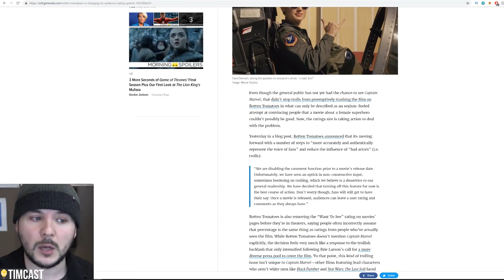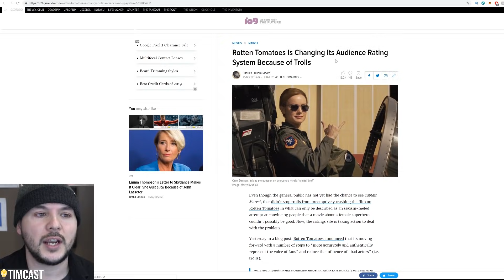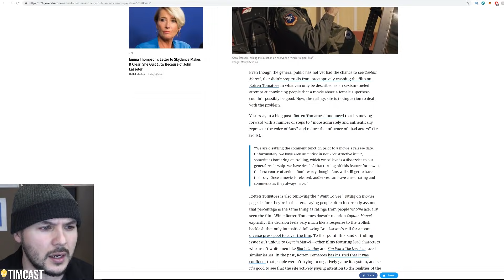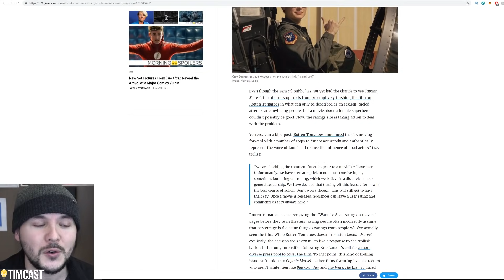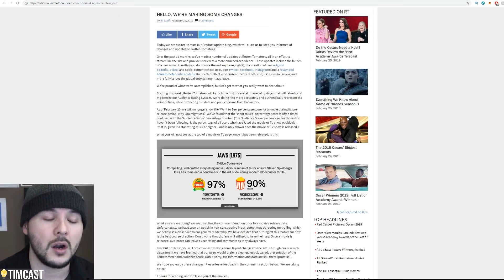They're LYING About Why Rotten Tomatoes REMOVED Captain Marvel Rating